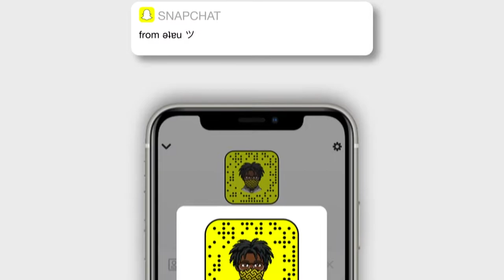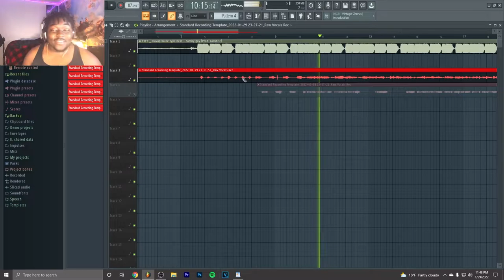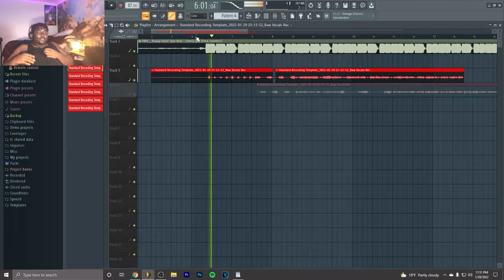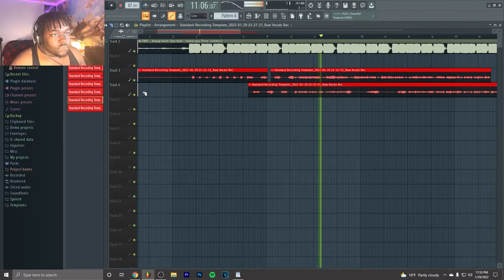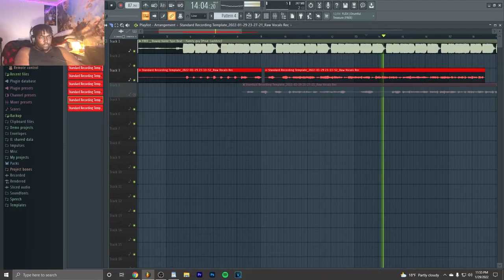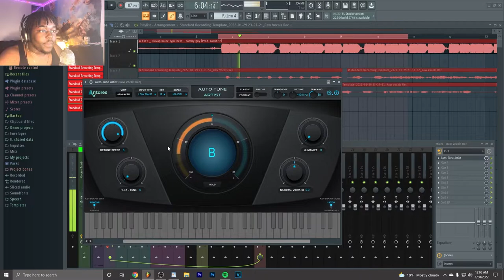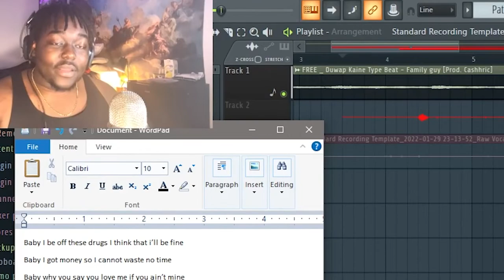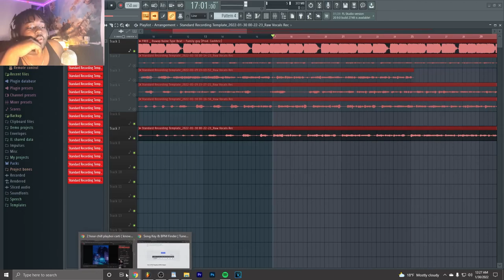I tried making music live and this happened…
✘ Wanna Hear My Daily Music? Check Below! :) @Pungwop